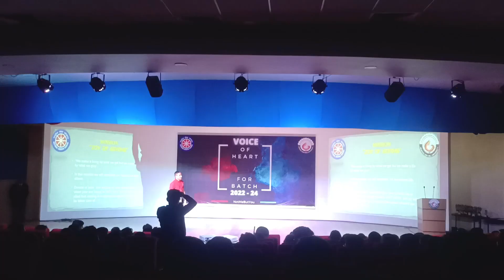NSS induction program ||best event ever👌|| graphic era university